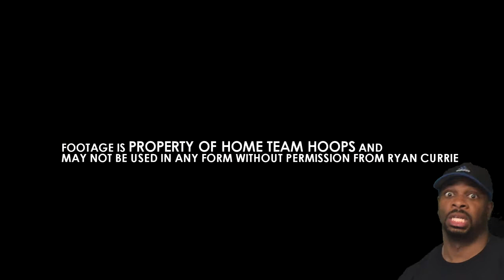SHAQ Still Has It! Steph Curry Range - 1 ON 1 Game vs James Hunt | REACTION